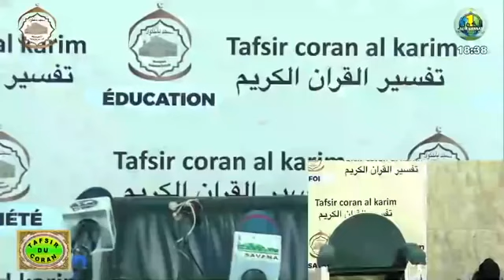Imam abdoulaye koita tafsir coran 19 11 2021